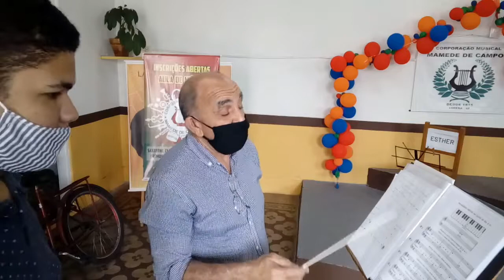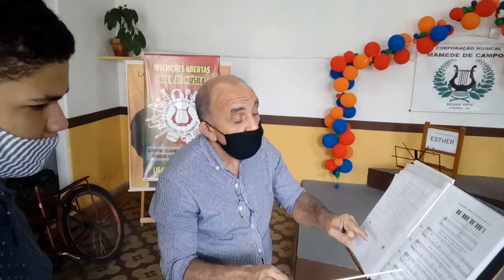8a Aula daniel